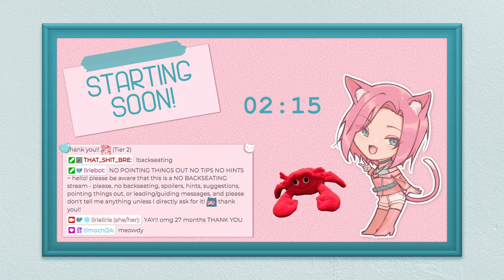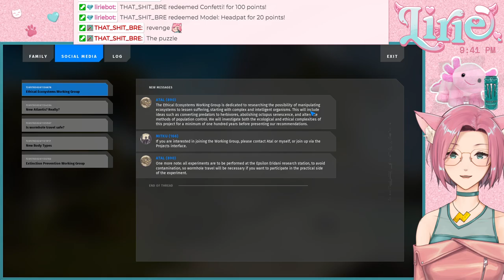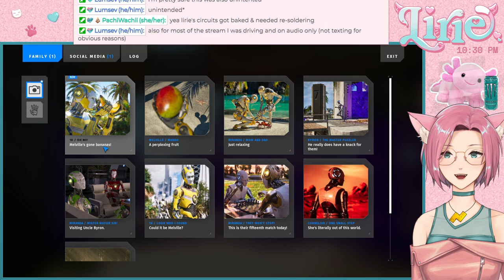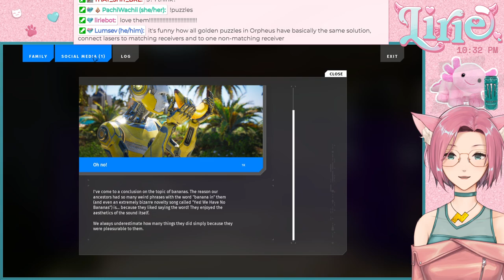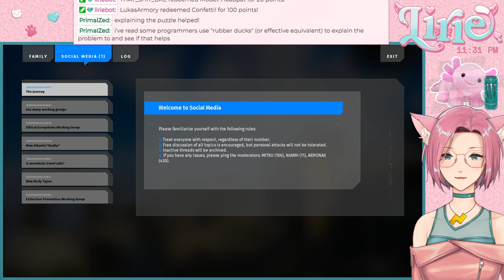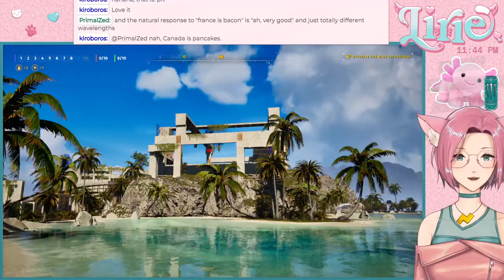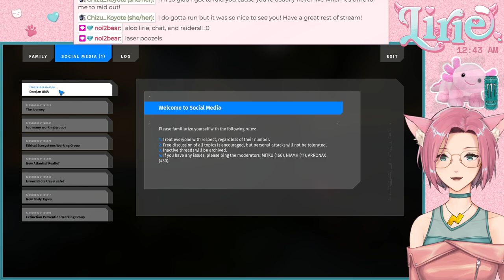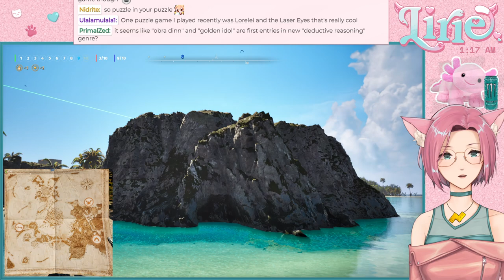THE TALOS PRINCIPLE 2 || ya-cute (continuing Isle of the Blessed DLC!!)